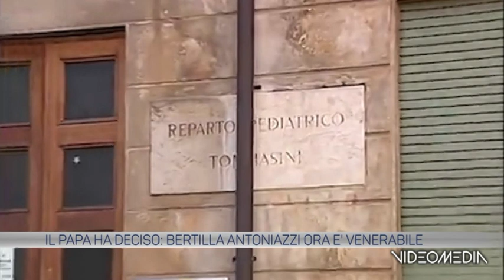BERTILLA ANTONIAZZI_TGTVAS_20230120